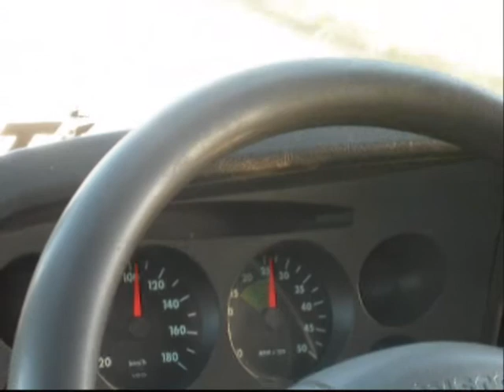Estonia - Poland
Рейс в Польшу на микроавтобусе